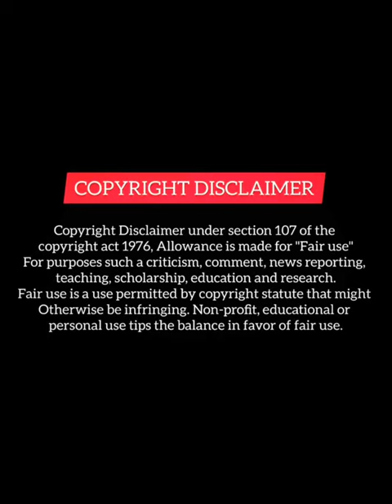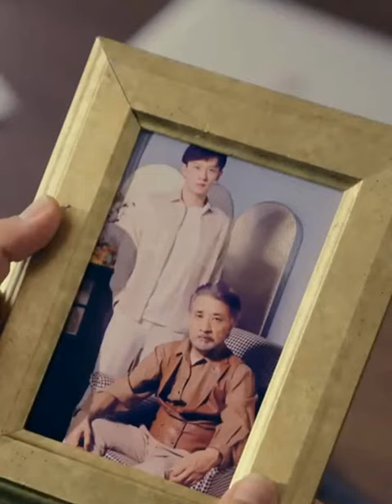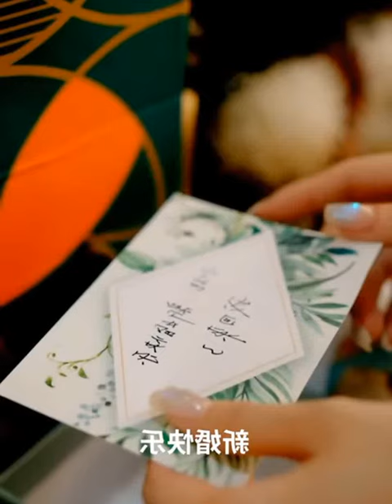Girl Don't Forgot His Bf Death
1 This video has no negetive impact on the original works (It would actually be positive for them).
2 This video is also for teaching purposes.
3. It is not transformative in nature.
4. I only used bits and pieces of video to get the point across where necessary

Chinese mix
revenge drama
Thai drama
Korean mix
love triangle